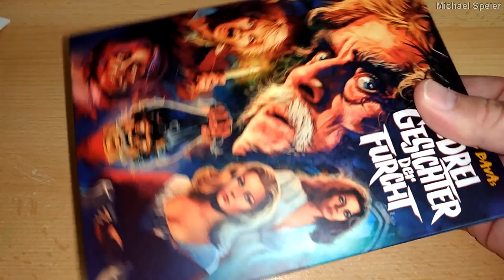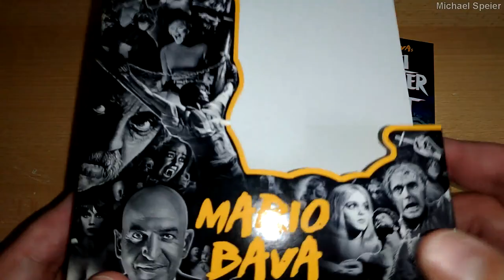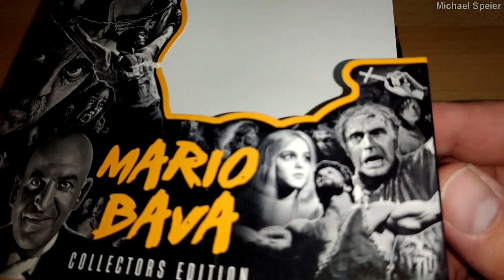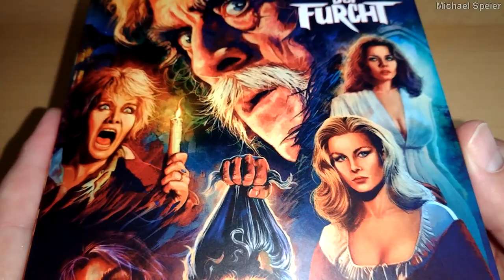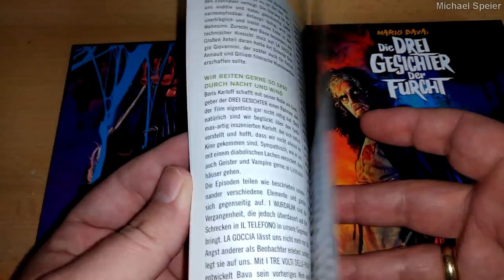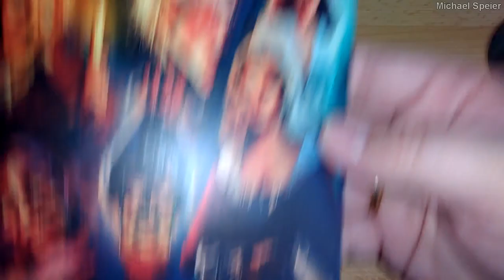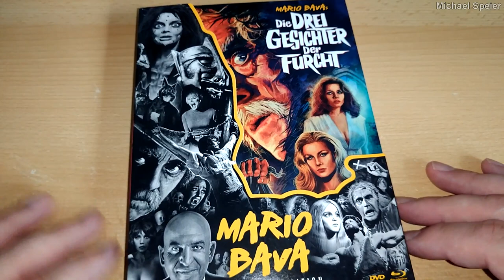Unboxing DIE DREI GESICHTER DER FURCHT (Mario Bava Collection #5)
Heute packen wir das Digipack zu einem meiner Lieblingsfilme aus: DIE DREI GESICHTER DER FURCHT, den fünften Teil der Mario Bava Collection.

Originaltitel: I tre volti della paura (Italien, Frankreich, GB 1963)

Vertrieb: Koch Media Home Entertainment

Darsteller: Boris Karloff, Glauco Onorato, Gustavo De Nardo, Harriet Medin, Jacqueline Pierreux, Lidia Alfonsi, Mark Damon, Massimo Righi, Michèle Mercier, Milly, Rika Dialina, Susy Andersen

Regie: Mario Bava

Sprachen: Deutsch, Italienisch, Englisch  PCM 2.0 (Mono)

Region: B
Bildformat: 1.85:1
Spieldauer Blu-ray Disc: 92 Minuten
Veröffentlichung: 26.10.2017